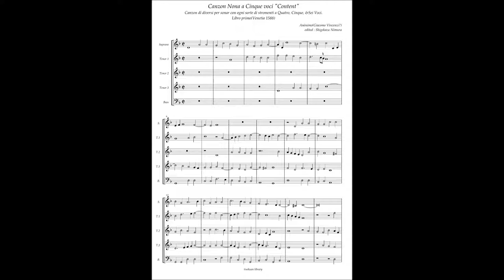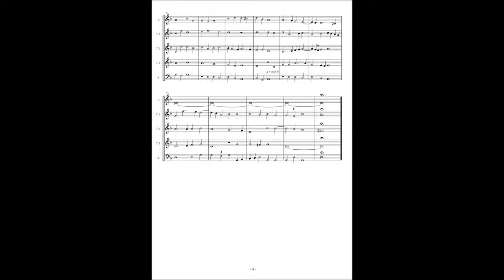Canzon di diversi per sonar(1588) Canzon 9 à5 "Content"(Thomas Crecquillon)